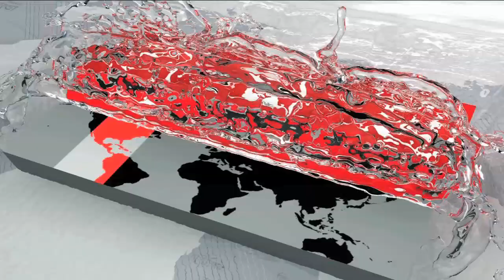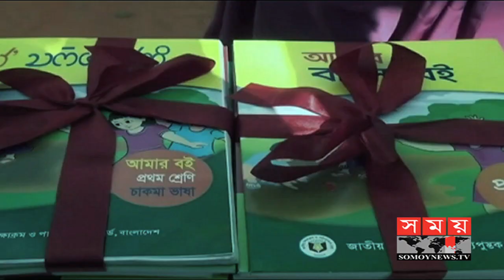মাতৃভাষায় বই পেলো নৃ-গোষ্ঠীর শিশুরা | Book Fest 2019 | Somoy TV